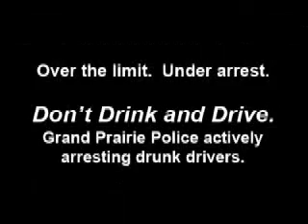Don't Drink & Drive (Teens)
ImpactGP public service announcement to discourage teenage drinking and driving.